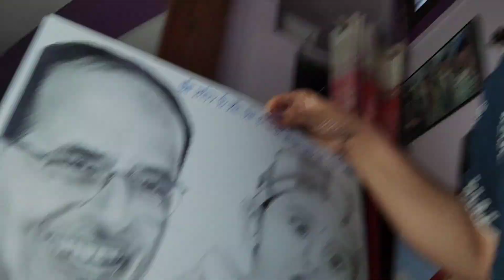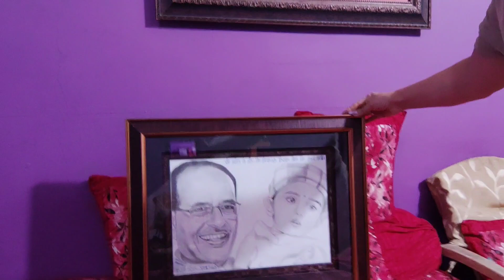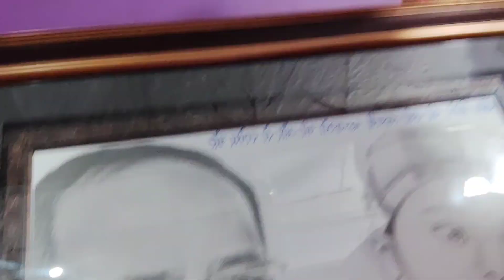24घंटे मेहनत किया मैंने नाम किसी और का हो गया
savitri kumari vlog
savitri kumari video
dancer sanatan vlog
dancer sanatan mahato
dancer sanatan short
sanatan dancer
savitri kumari new video
maharashtrian Bahu
Jharkhandi Beti Maharashtrian Bahu

vlog video
daily vlog
savitri kumari dancer
savitri kumari marriage
savitri kumari husband

savitri kumari official dance
savitri kumari official channel
savitri kumari official ka sasural
savitri kumari official shaadi ka video
savitri kumari official marriage, savitri kumari official husband
savitri kumari official short video

savitri kumari vlog
savitri kumari video
dancer sanatan vlog
dancer sanatan mahato
dancer sanatan short
sanatan dancer

@PRIYALove ROHAN Sharma

Rohan priya ki asliyat,priya Rohan ka good news,Rohan priya ki love story,Rohan priya ki sachi,Priya Rohan ka dhoka,Rohan priya ki Krishna khushi ladai,Krishna khushi ko diya Dhokha priya Rohan,Rohan priya ka padafas,Rohan priya ne kiya Krishna khushi ki jindgi barbad,PRIYALove ROHAN Sharma,priya rohan vlog